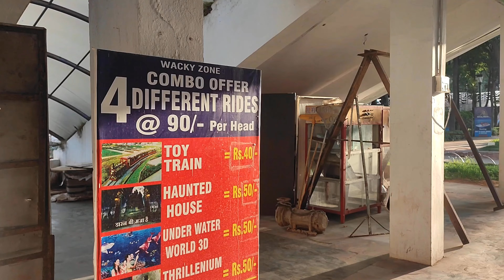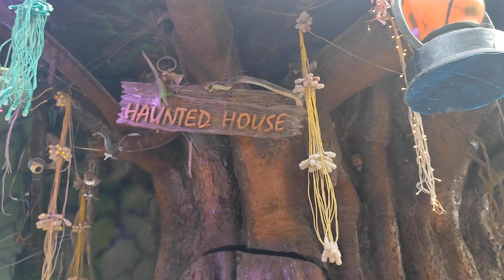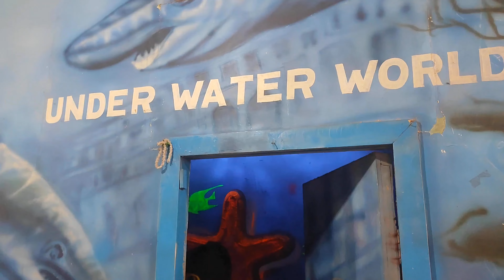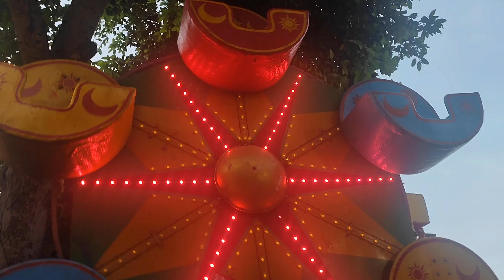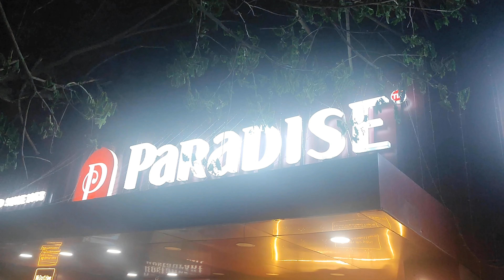NTR Garden Hyderabad